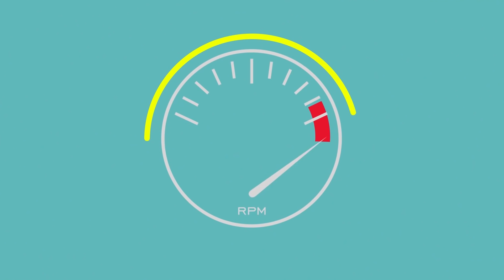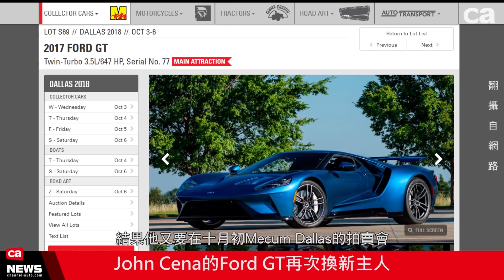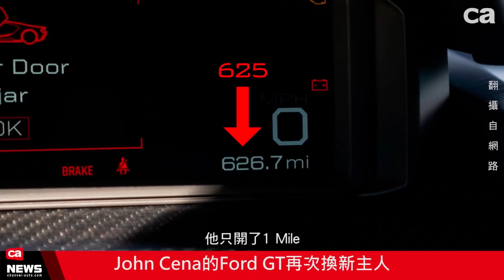藍尼克週週報002 - 九月第4週 ：Renault Sport Espace F1再現?! John Cena Ford GT又轉賣；Tesla 撞擊測試滿分，而Jimny NCAP不太好看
14:46 在粉絲頁影片下留言回答問題，答案就在影片中!
「2018 Porsche Rennsport Reunion VI 是在哪一個賽道舉行的?」

即可參加抽獎保時捷原廠精品 - [1/43 porsche 356 no.1] (共計三台)
10/4號截止，敬請把握機會

本週重點提要

[國外新聞]
00:35 -瘋狂性能機器再現? Renault Sport Espace F1 Concept
01:46 -John Cena Ford GT 再度轉手
03:13 -Tesla Model 3通過撞擊測試，那Suzuki Jimny呢?
04:37 -中國奇瑞進軍德國

[最近試了什麼車]
05:38 -Toyota Auris沒告訴你的事

[國內新聞]
07:34 -台南再度發生駕駛人阻擋救護車事件
07:59 -J.D. power台灣顧客滿意度調查報告
08:37 -M.Benz C-Class瞬間移動華麗發表
09:46 -Viva Retro骨董車活動圓滿結束

[汽車冷知識]
11:27 -台灣的右駕正牌車?

[賽事報導]
12:18 -DTM奧地利站 Paul di Resta逆轉領先 R.Rast持續追趕
13:30 -GT Asia上海站 Hub Auto強勢奪冠 ProAm連拿兩回第四

[海外活動]
14:03 -第六屆Porsche Rennsport Reunion 活動開辦

[工商服務]
15:44 -無人車未來Mercedes-Benz Vision URBANETIC